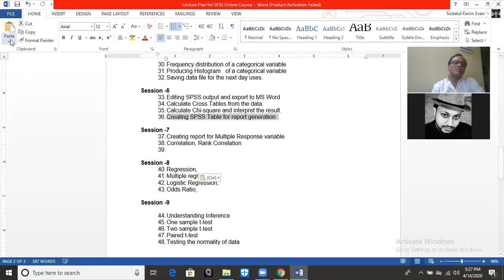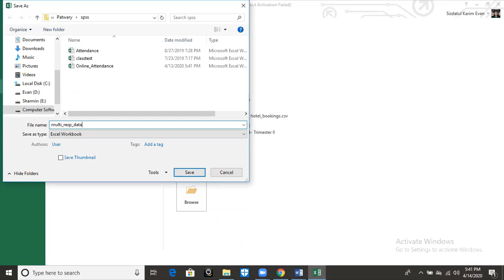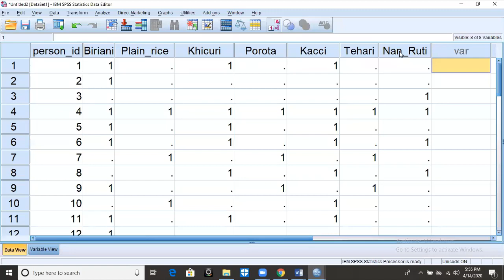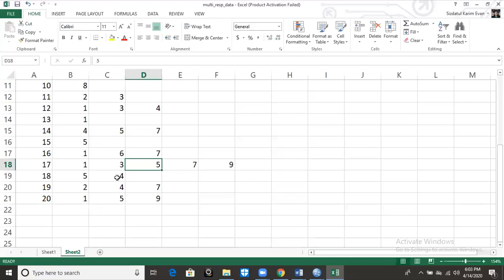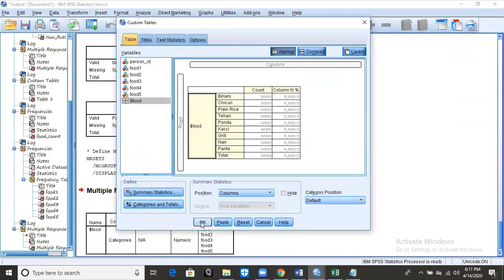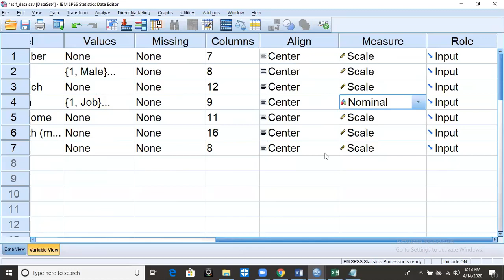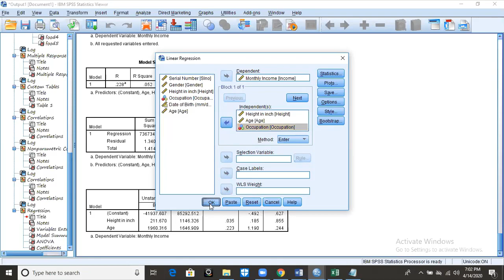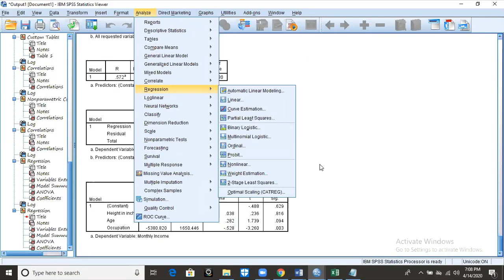Online SPSS Lesson 7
This video were created during the time of lecture in my Online training on Data analysis using SPSS. This lecture covers how to manageMultiple Response Questions. In addition  "How to estimate coefficients of linear regression".